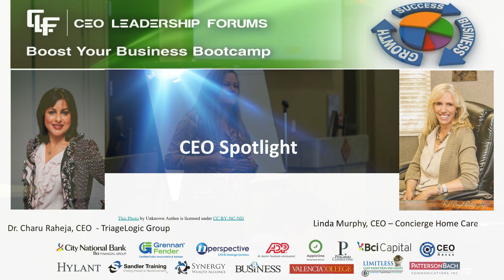2019 10 24 CEO Leadership Forums - Top Line Sales & Recruiting Talent - Session 04 CEO Spotlight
CEO Leadership Forums is committed to facilitating a strategic partnership between Valencia College, their students, and local businesses in providing CEOs access to an excellent talent pool, CEO level education and Mastermind opportunities, while providing scholarships to students to advance their careers. Grennan Fender, along with over 20 other Central Florida advisers collaborate together to bring you the latest and most relevant information and training.

At this event, our excellent line-up of speakers addressed important strategies and tactics as well as practical considerations to take as leaders to be proactive in their businesses to drive sales and recruit talent in a low unemployment world.  Speakers in this segment included:

Dr. Charu Raheja, CEO of TriageLogic Group and Linda Murphy, CEO of Concierge Home Care - CEO Spotlight.